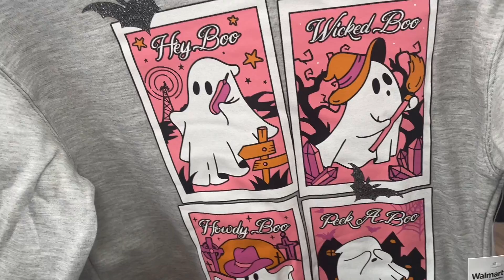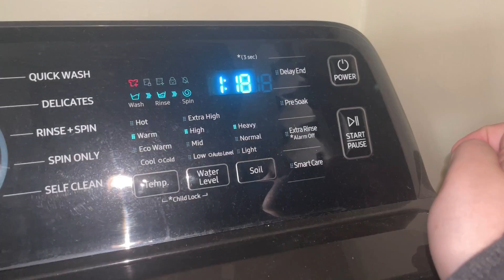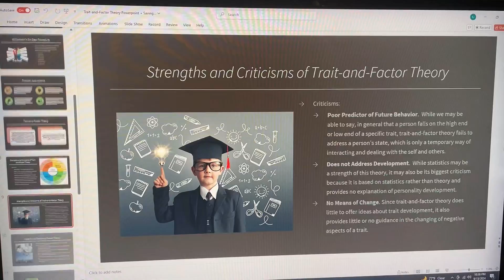Productive SATURDAY: Cleaning the Kitchen, Doing Laundry, Finishing Homework 🍂☕️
Whenever I’m struggling to get anything done, I’ll just get out my phone and start filming these vlogs because they oddly seem to help 🧐